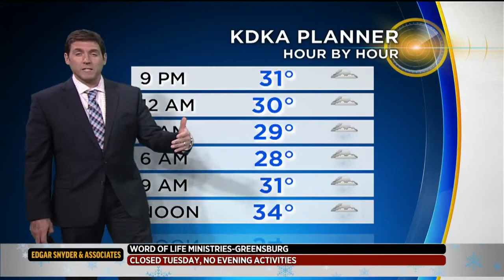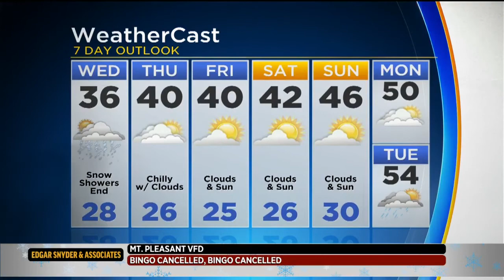KDKA-TV Evening Forecast (3/20)